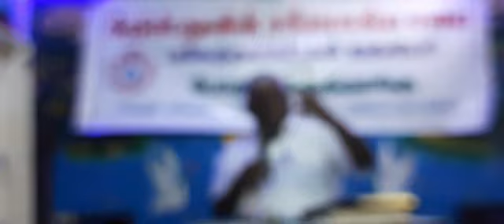ரகசிய வருகை | சாட்சி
A. Paul Murugesh  ( Servant of God ),
The True Light Ministry Trust ( Reg. No. 46/BK.VI/2017),
Sathya Moorthy Nagar,
Samayanallur (P.O),

For Loving Offering : ( Optional )

1. Google Pay : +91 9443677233

2. Name : THE TRUE LIGHT MINISTRY TRUST
| AC: 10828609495 | IFSC : SBIN0000869 | SWIFT : SBIN IN BB 454

P.  Issac Paul. B.A.

P.  John Paul @ P. John Paul Walker B.SC., M.Div.,